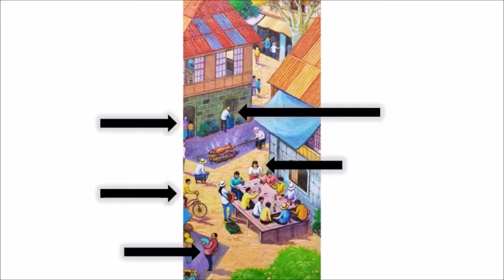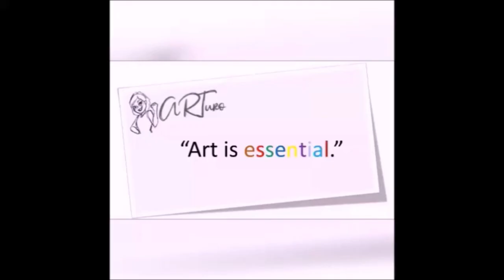A slice of life on canvas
Featuring the work of Rodolfo Sta Maria